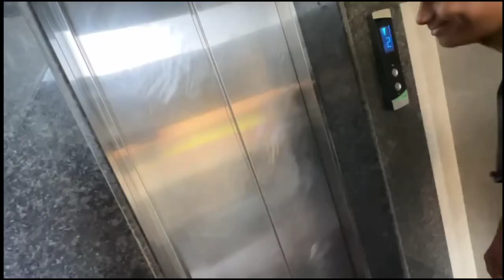15 min scuba diving 😱||iland main gya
15 min scuba diving 😱||iland main gya

The Video are For Entertaintemente Purpos Only. My Motive is not to hurt anyone;s Heart So, Keep Supporting

Original Credit

Nikku Vlogz

Op Vlogz -

I Hop Enjoyed This Video

Hits Like

Sea scenes in real life😱😱||nikku shocked